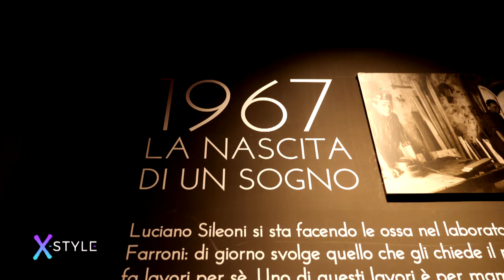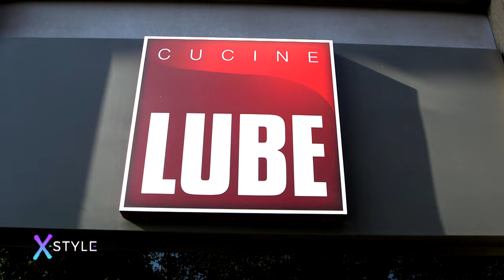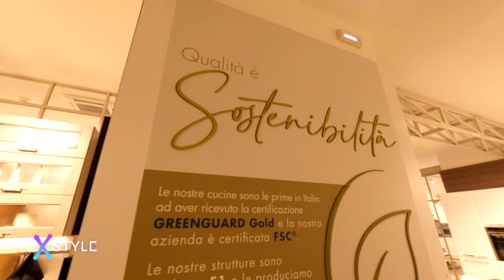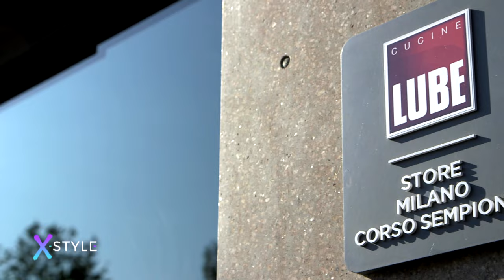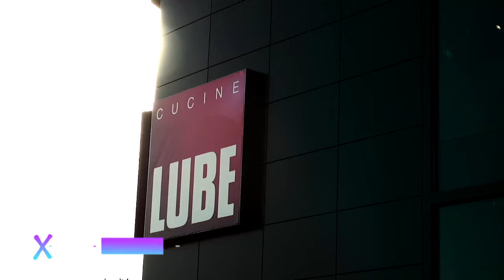Gruppo LUBE protagonista ad “X-STYLE”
In  onda questa settimana un servizio interamente dedicato al Gruppo LUBE, un’intervista all’AD Fabio Giulianelli all’interno di un reportage che partendo dalle origini, mette in evidenza la rivoluzionaria visione e strategia commerciale che ha portato l’azienda a diventare in Italia leader del settore fino a “lubizzare” il territorio con oltre 500 store a marchio LUBE e CREO.

Un intervista che racconta l’azienda e trasferisce con emozione tutti i valori dell’Essere LUBE”.